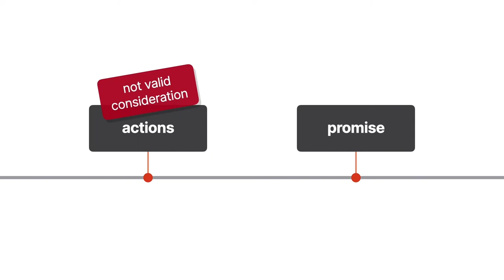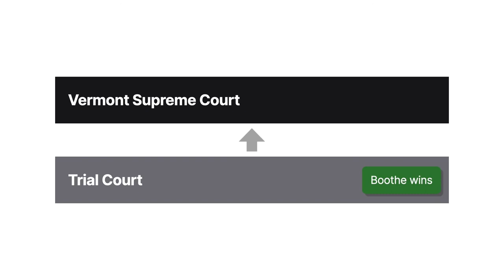Boothe v. Fitzpatrick Case Brief Summary | Law Case Explained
Boothe v. Fitzpatrick | 36 Vt. 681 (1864)

Generally, actions performed before a promise is made aren’t valid consideration for that promise. In Boothe versus Fitzpatrick, the Vermont Supreme Court considered whether a promise based on a previously received benefit could be legally enforced.

In September of eighteen sixty, Martin Fitzpatrick’s bull escaped and wandered into Bishop Boothe’s pasture. Boothe kept and cared for the bull while he made repeated inquiries to find its owner. In November, Boothe contacted Fitzpatrick after learning Fitzpatrick owned the bull. After Boothe described the bull, Fitzpatrick agreed it was his and promised to pay Boothe for the costs of caring for the bull. Fitzpatrick then came to see the bull at Boothe’s farm, confirmed it was his, and said he would make arrangements to collect it. He also made a second promise to compensate Boothe for the bull’s care.

In May, Boothe contacted Fitzpatrick again to request he retrieve the bull as soon as possible. Fitzpatrick agreed to do so the following day and to leave Boothe’s payment with his associate. The next day, Fitzpatrick collected his bull but left no money for Boothe. Boothe sued Fitzpatrick to recover the promised amount, and the trial court entered a judgment in Boothe’s favor. Fitzpatrick appealed to the Vermont Supreme Court. He argued that his promise to pay wasn’t enforceable because it was made upon past consideration that Fitzpatrick never requested.

Want more details on this case? Get the rule of law, issues, holding and reasonings, and more case facts

Have Questions about this Case? Submit your questions and get answers from a real attorney